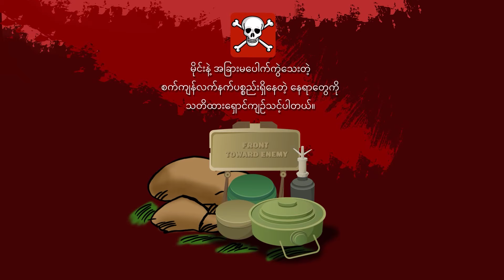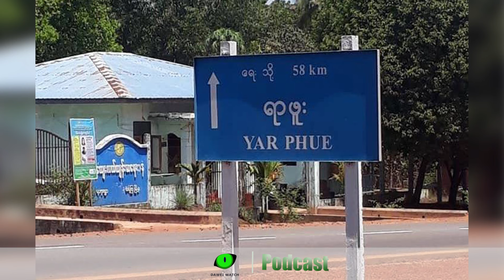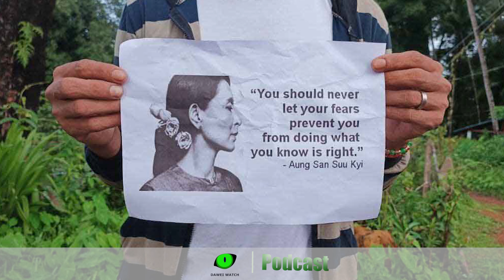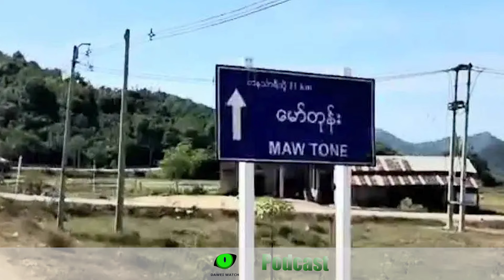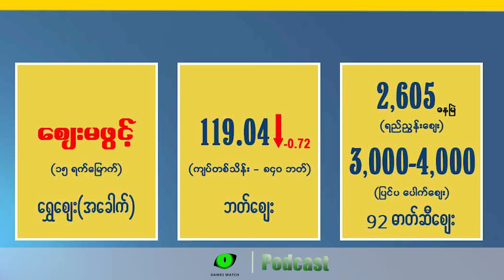ဇွန်လ ၁၉ ရက် တနင်္သာရီနေ့စဉ်သတင်း အစီအစဉ်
- ရေဖြူမြို့နယ် ရာဖူးရွာနားမှာ တိုက်ပွဲဖြစ်လို့ စစ်ကောင်စီတပ်က လေကြောင်းကနေ တိုက်ခိုက်တဲ့အကြောင်း

- ဒေါ်အောင်ဆန်းစုကြည်ရဲ့ မွေးနေ့မှာ ထားဝယ်သပိတ်ကော်မတီက လူထုသပိတ်လှုပ်ရှားမှုလုပ်တဲ့သတင်း

- စစ်ကြောင်းဝင်လာလို့ ရေဖြူအနောက်ဘက်ကမ်း မူးဒူရွာကဒေသခံတွေ ထွက်ပြေးနေရတဲ့အခြေအနေ

- တနင်္သာရီတိုင်းမှာ အခြေခံပညာကျောင်းဖွင့်လှစ်နိုင်မှု လျှေ့ာကျသွားတဲ့အခြေအနေ

- တနင်္သာရီမြို့နယ်က မော်‌တုန်းကျေးရွာအုပ်စုမှာ စစ်ကောင်စီရဲ့လက်နက်ကြီးကြောင့် ဒေသခံသုံးဦး ဒဏ်ရာရသွားတဲ့သတင်း နဲ့ အတူ

- ထိုင်းသတင်းအပါအဝင် ဒီနေ့ ထားဝယ် ဈေးကွက်ရဲ့ ရွှေ ဈေးကွက်အကြောင်း နဲ့  ဘတ် ဈေးအတက်အကျ အခြေအနေ